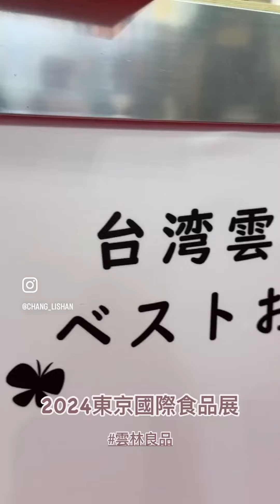雲林良品在東京食品展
雲林良品，幸福珍味
麗善帶大家逛2024東京國際食品展